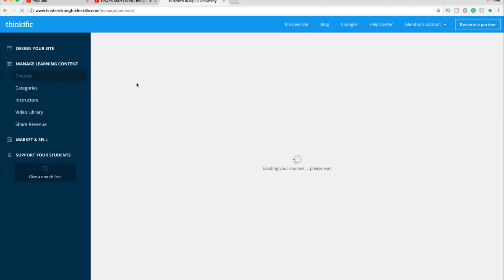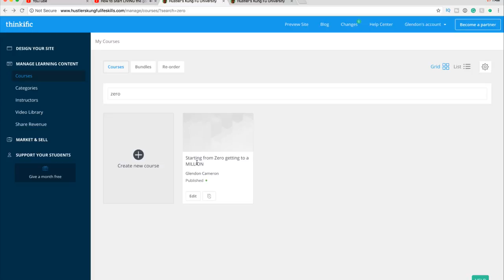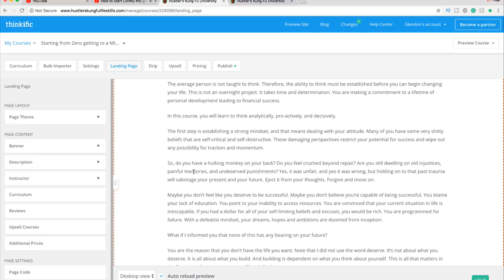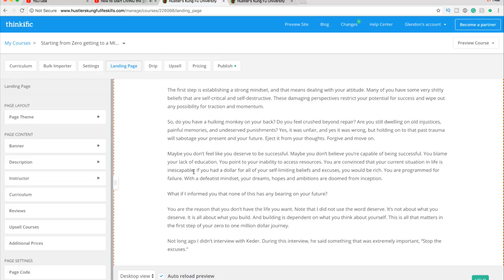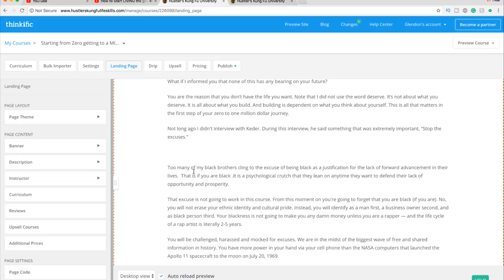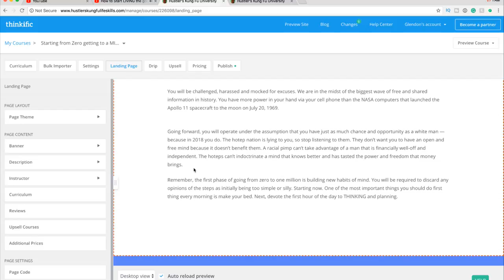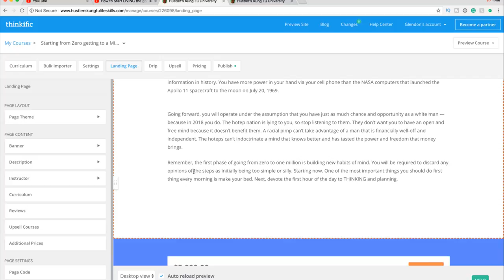How to Start LIVING the good LIFE ZERO to a MILLION The mental process to becoming RICH and WEALTHY